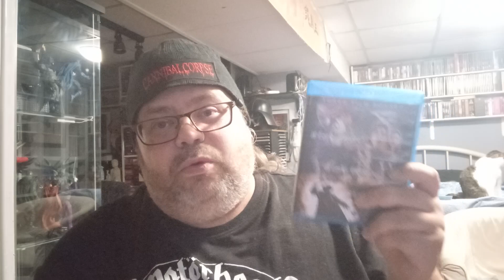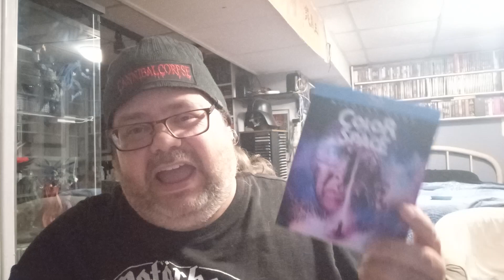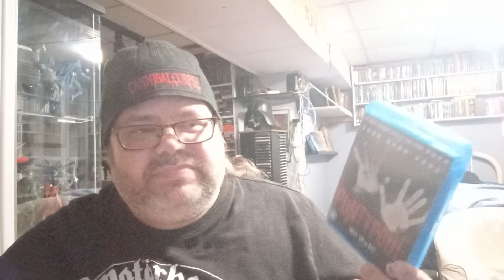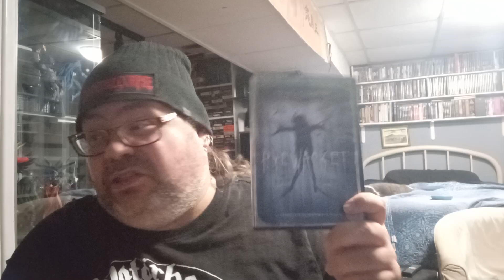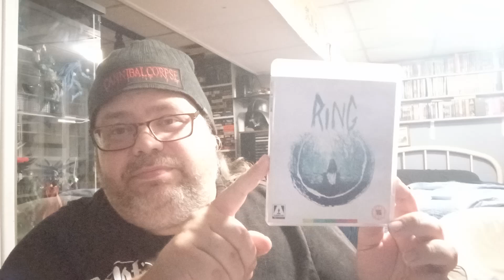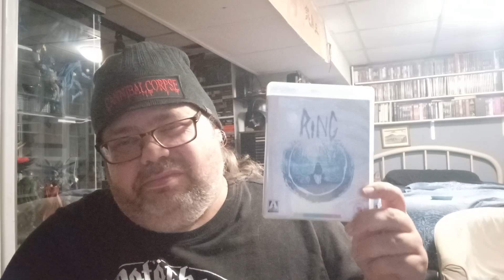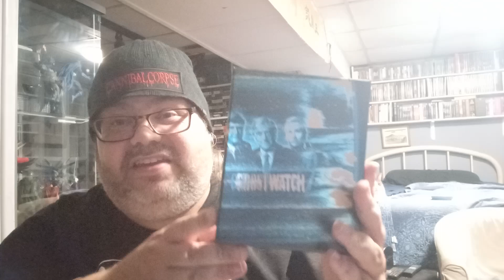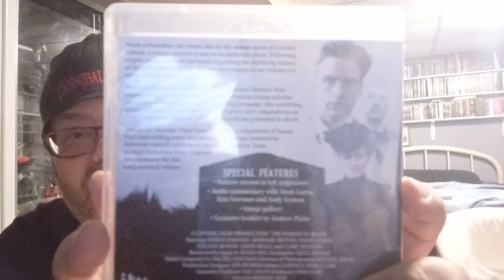31 Days of Horror 2023 : Night 31 : 10 Atmospheric Horror Films